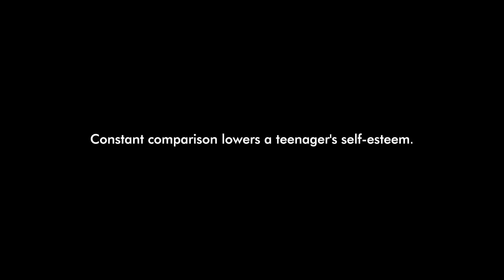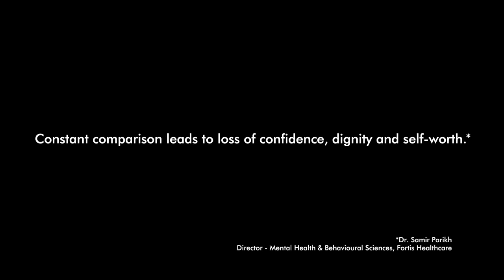Students Feel The Pressure - parents please trust your children PART 2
March every year brings lots of pressure on the students appearing for their exams. It's our Request to all the Parents please believe in your children's.